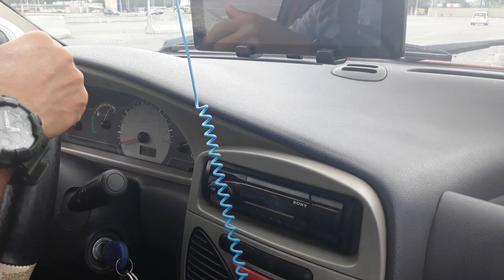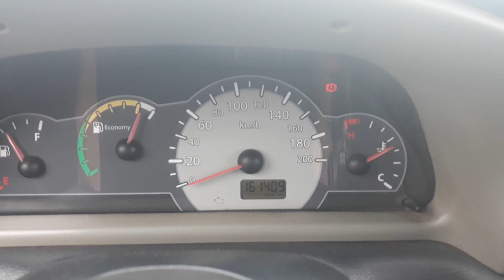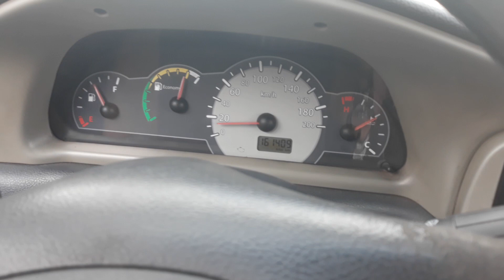🔴 Vlog Aulas Iniciais - Aluno Antonio (1º e 2º Aula Pratica)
⚠ Entre  em contato conosco e faça aulas praticas, aulas particulares,

 ✔Damos aulas para iniciantes e para habilitados

Fan Page -
Daniel Fernandes - Auto Escola
O instrutor Paciente

Carro Onix Detran Prova / Historia Emocionante Dona Rosete Aluna Superação escondida do marido/ VLOGS  Vlog Antonio Aluno
Novas regras reprovação Aprovação
Aprendizagem aulas praticas categoria B carro moto estrada placas simulação simulador categoria economia faça suas aulas conosco aprenda rápido marchas pedais embreagem freio acelerador aclive declive ponto de tração via dultos rodovias viagens natal músicas  trilha sonora melhores mangueirão Belém Pára Detran Tv Liberal entrevista bastidores sobrevivi erros gravação edição YouTube controle de embreagem como fazer percurso Cnh
BALIZA EM 2 DOIS MINUTOS / PASSO A PASSO - Daniel Fernandes O Instrutor Paciente (AUTO ESCOLA) Carros da Prova Belém Pará Onix Detran